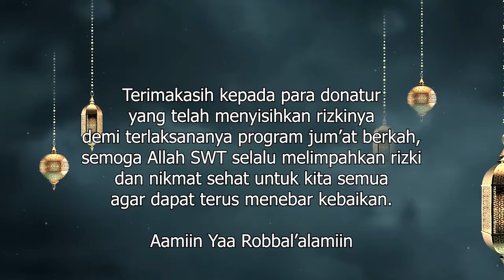Khutbah Jum'at 11 Maret 2022 bersama Ustadz Furdan Rahmadi, S.Pd, M.Pd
Khutbah Jum'at 11 Maret 2022 bersama Ustadz Furdan Rahmadi, S.Pd, M.Pd dengan Tema "Menyambut Bulan Ramadhan"